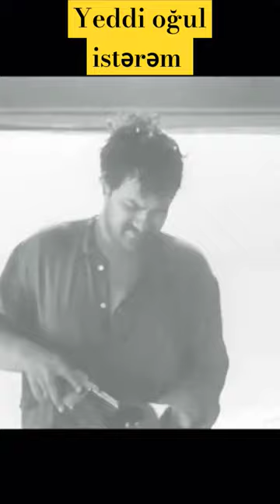Yeddi oğul istərəm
Rollarda
Həsən Məmmədov — Bəxtiyar[3]
Ənvər Həsənov — Cəlal[4]
Elçin Məmmədov — Mirpaşa
Əbdül Mahmudov — Qasım
Şahmar Ələkbərov — Qəzənfər[5]
Rafiq Əzimov — Şahsuvar[6]
Ələsgər İbrahimov — Zalımoğlu
Həsənağa Turabov — Gəray bəy
İsmayıl Osmanlı — Kələntər[7]
Zemfira İsmayılova — Humay
Hamlet Xanızadə — Gizir[8]
Fərhad İsrafilov — Qəqəni[9]
Məmmədrza Şeyxzamanov — Kərəm